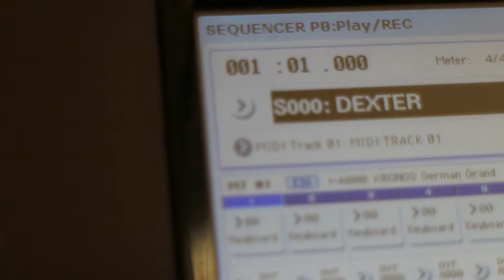Dexter | Morning Routine | in Malta | Nullo die sine nota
A tribute to Dexter!
Video project by Andrea Filippozzi and Leonardo Barilaro.
A special thanks to Marcel.